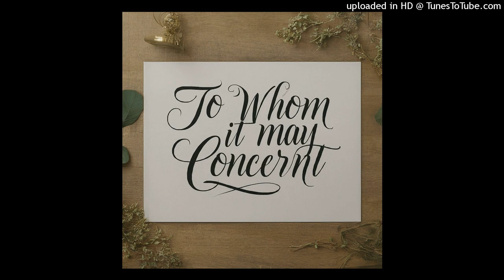Jasper Moranday - To Whom It May Concern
A version with the cover of the song.

Lyrics

Verse I

Hey, I know you’re asleep right now so I wanted

Your eyes are more beautiful than any skies

I lived my whole life surrounded by snakes and lies and I finally found someone to care

You’re so perfect so I can’t help but stare

Sometimes when I’m alone I imagine you there right by my side telling me that everything is going to be alright

You stayed with me through this whole fight.

You’re such a beautiful sight

Maybe things won’t always be easy but I smile when I think of you

You know how you feel those nervous feelings in your stomach? Well I do too

Verse II

It feels like I have knots and you untie them and set me free

You help me see and I know that for once I can finally have just a little bit of hope

You washed away my problems like soap

I don’t know what tomorrow will bring, but I am sure it’ll be even better than today

The world is a stage and we’re in a play

If you ever feel sad remember my voice and all the good times that we had.

I forgot the meaning of the word of bad